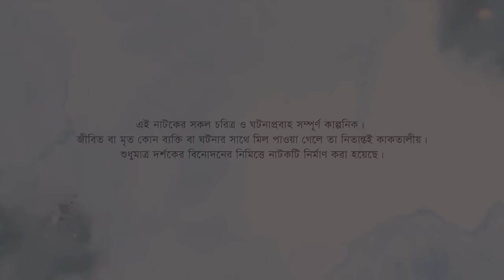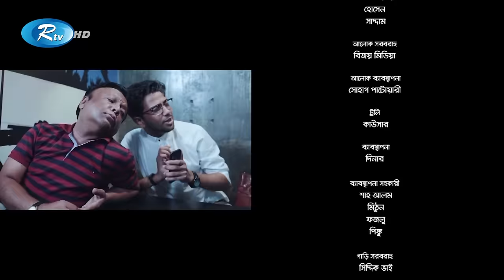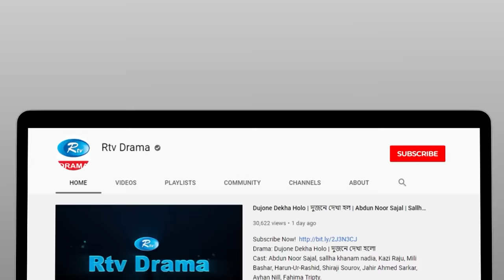Emotional Fool | ইমোশনাল ফুল | Mamo | Pritom | Polash| New Bangla Full Natok | Rtv Classic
Drama                            : Emotional Fool
Cast                                : Zakia Bari Mamo, Pritom Hasan, Polash

Script & Direction          :  Kajal Arefin Ome

নাটক                               : ইমোশনাল ফুল
অভিনয়ে                          : জিয়াউল হক পলাশ, প্রীতম হাসান, জাকিয়া বারী মম
রচনা ও পরিচালনা           : কাজল আরেফিন অমি